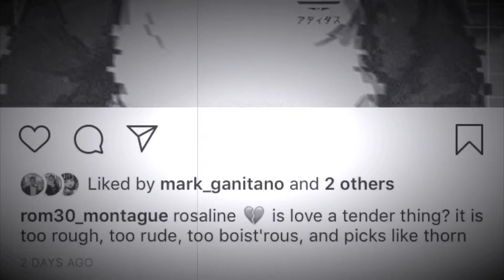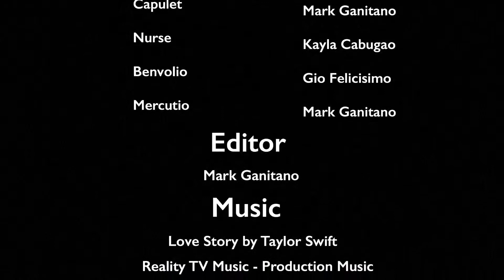Embedded Assessment: Romeo and Juliet (Reality TV Show)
Group Member: Mark Ganitano, Gio Felicisimo, Kaitlin Niere, Sarah Macay, and Kayla Cabugao